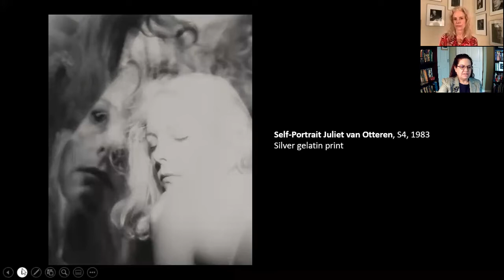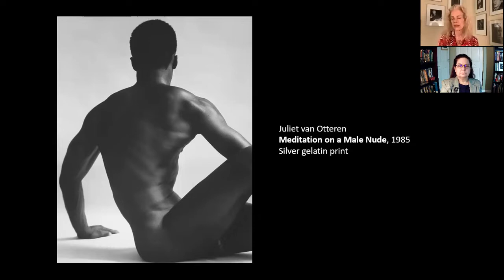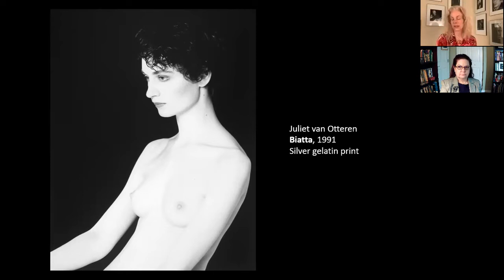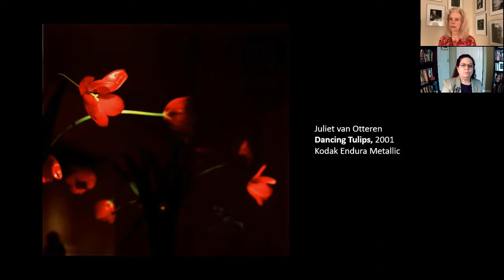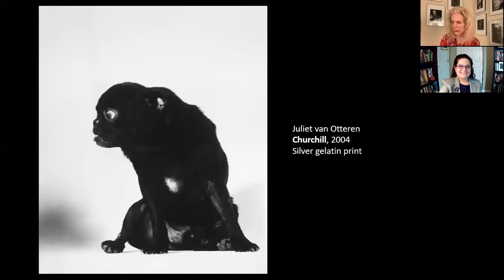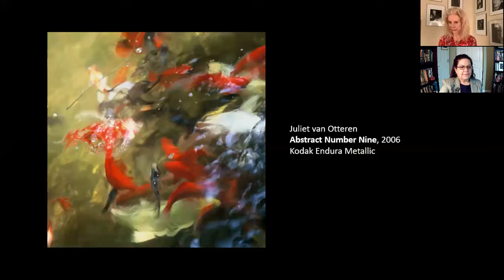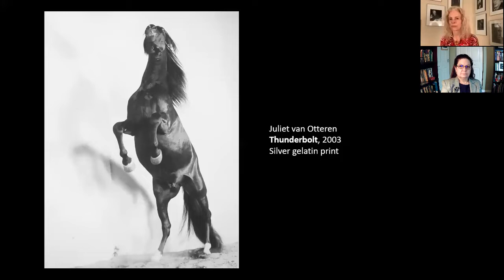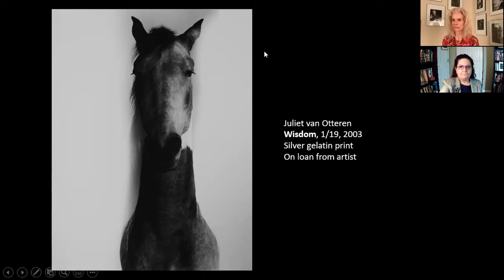Artist's Outlook with Juliet van Otteren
Artist's Outlook is an online series of talks presented by the Appleton Museum of Art and hosted by Curator of Exhibitions, Patricia Tomlinson. This talk features internationally acclaimed photographer Juliet van Otteren.

This free talk was originally hosted on Zoom on November 18, 2021 and made possible in part by the Florida Division of Cultural Affairs.